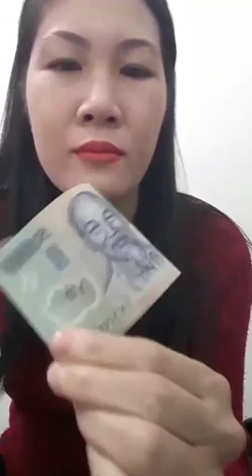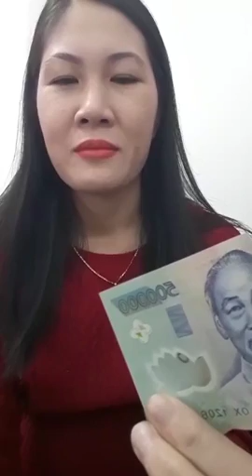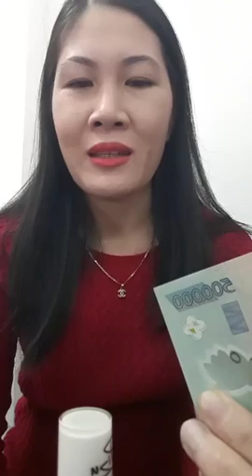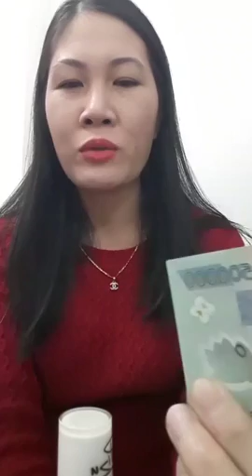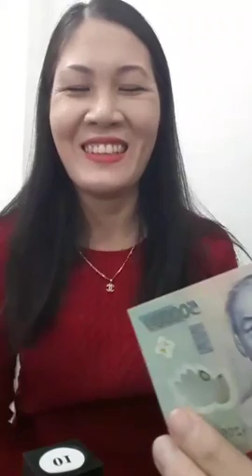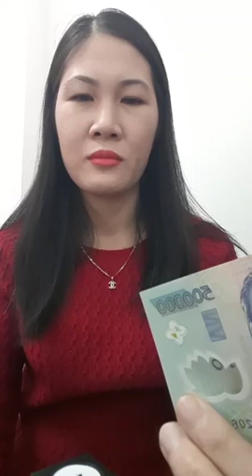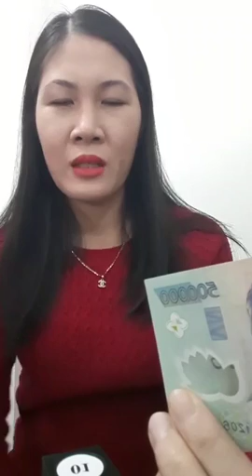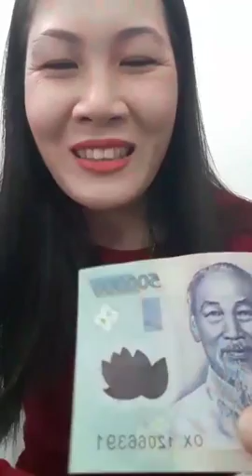Mua thanh lý máy PHOTOCOPY | Mua thanh lý m áy in cũ hỏng | Mua thanh lý máy tính , laptop